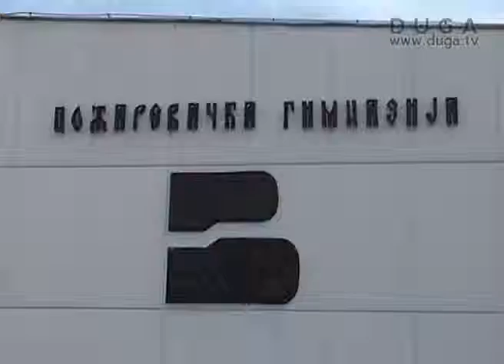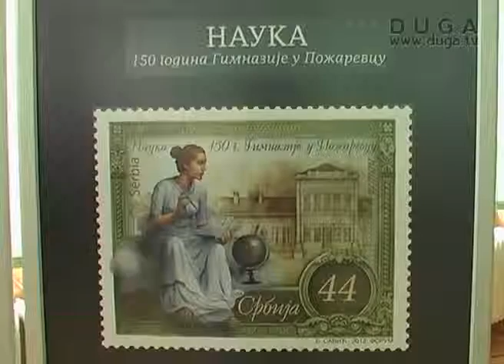Požarevačka gimnazija dobila markicu, 19.04.2012.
Reportaža TV Duge o markici Požarevačke gimnazije koja je izašla povodom 150 godina postojanja škole.

TV report by TV Duga about the postage stamp published in honour of 150th birthday of Grammar School Požarevac.